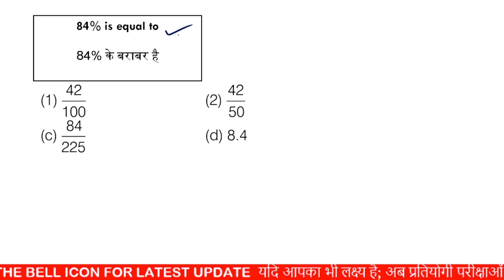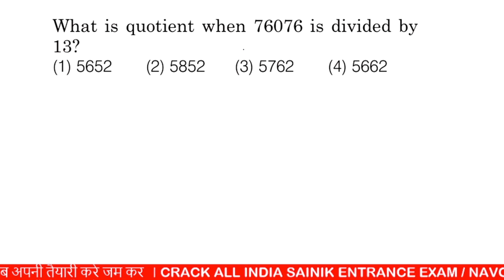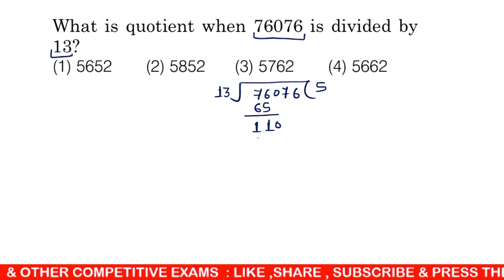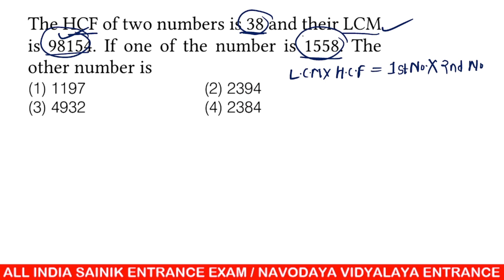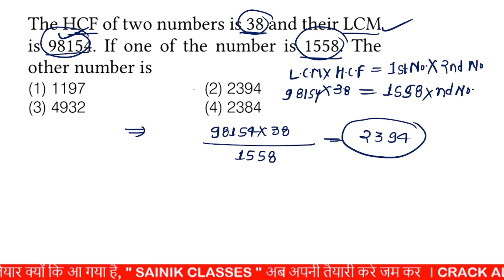Navodaya Vidyalaya Paper में ये 5 प्रश्न सबसे ज्यादा बार पूछे गए हैं | JNVST Important Questions